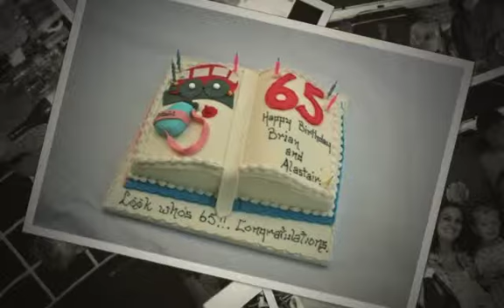The Twins 65th Birthday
Brian and Allister's 65th Birthday in Longford. Oh what a night